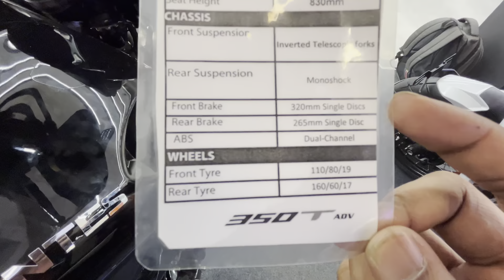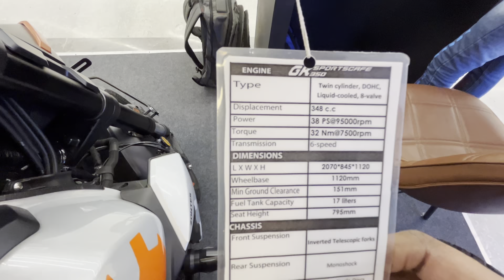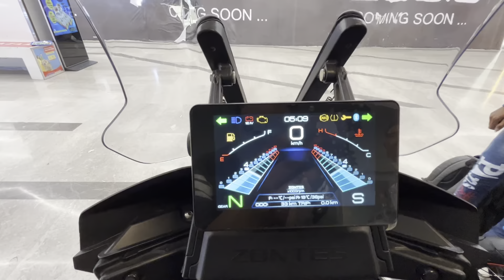Mini Superbikes | Zontes 350T & GK 350 | Review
the Zontes GK350 and Zontes 350T, two formidable motorcycles that redefine adventure on two wheels. From their sleek designs to their powerful engines, we'll delve into every aspect of these bikes, uncovering what makes them stand out in the world of motorcycles. Whether you're a seasoned rider or an aspiring enthusiast, this vlog is your ultimate guide to the Zontes GK350 and Zontes 350T, showcasing their performance, features, and everything in between. Get ready to rev up your excitement and discover the thrill of riding with Zontes